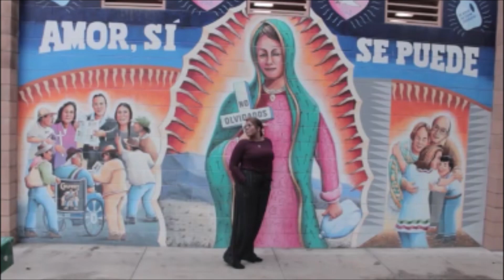Lower Manhattan- Explorer In Chief